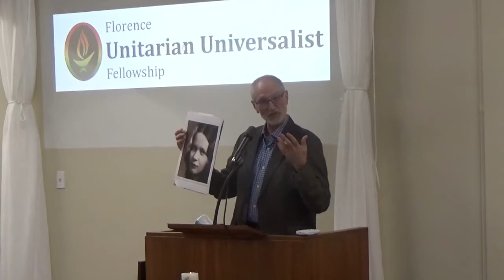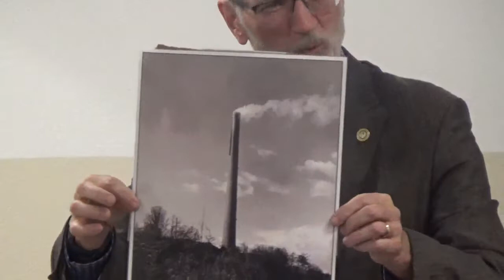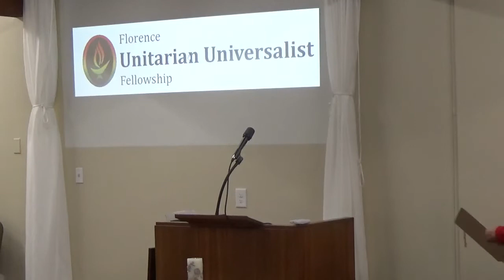Faith: The Grimm Truth ... with a twistwith Russ Pierson, MBA, DLd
Enjoy his story by one of FUUF's favorite guests at our pulpit.